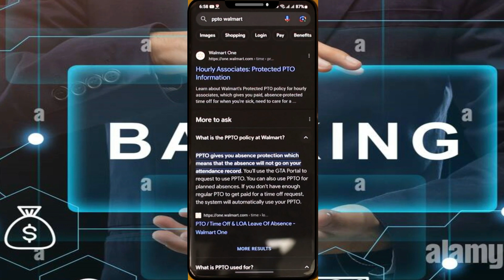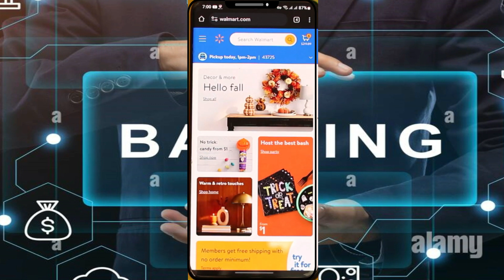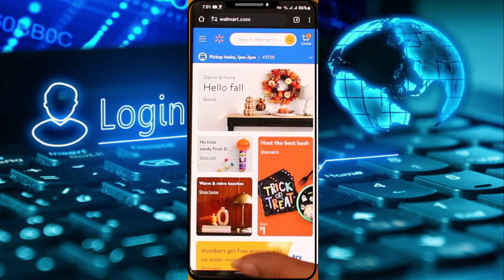Cómo usar el tiempo de tiempo pagado (PPTO) en Walmart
walmart aumentará el salario de sus trabajadores,como usar tarjeta de credito sin pagar intereses,suben el salario promedio de un vendedor walmart,como pagar con tarjeta de crédito en liverpool,cual es el precio de los carros en usa,como usar tarjeta de credito,porque no usar tarjetas de credito,como usar tarjeta de debito,porque no usar tarjetas de debito,salario de walmart,no usar tarjetas de credito,como comprar en línea en la tienda de liverpool,walmart